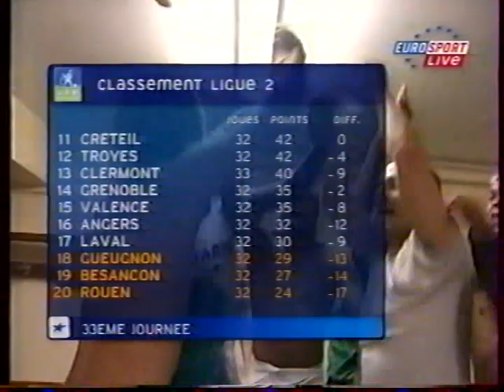Istres 0-2 ASSE - 33e journée de L2 2003-2004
Buts : Frédéric Mendy 16', Julien Sablé 51'. L'ASSE est 1re et va remonter en L1 quelques semaines plus tard.

Images Eurosport